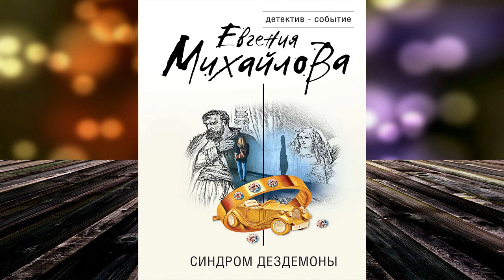Синдром Дездемоны "Детектив" (Евгения Михайлова) Аудиокнига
Описание книги
Даша всегда думала, что у ее сестры идеальный брак. Но вдруг она узнала, что Светин муж Никита завел любовницу…
Валентина считала, что Никита обязан обеспечивать им с дочерью красивую жизнь, и ни в чем себе не отказывала. Она не подозревала, как ужасно все может закончиться…
Полковник Земцов, начальник отдела по расследованию убийств, и автор детективов Масленников, бывший эксперт-криминалист, не в силах оставаться в стороне, если творится явная несправедливость…
Когда внешне благополучная жизнь начинает рушиться и одна за другой валятся беды, важно понять, что все в мире взаимосвязано, и найти того, кто за этим стоит…

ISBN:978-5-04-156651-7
Чтец:Елена Калиниченко
Правообладатель:Эксмо